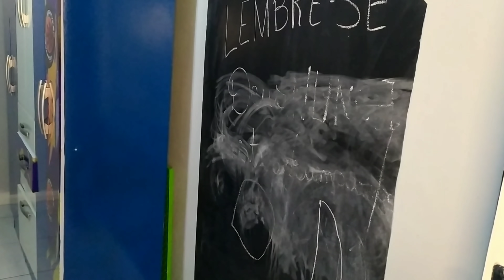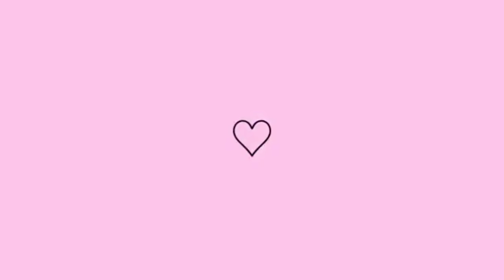DEI FAXINÃO PESADO NA CASA E ME TRANSFORMEI *CORTEI E PINTEI MEU CABELO* RESULTADO INCRÍVEL.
👉DELEITE -SE NO SENHOR , CONFIA NELE E ELE ATENDERÁ O DESEJO DO SEU CORAÇÃO.